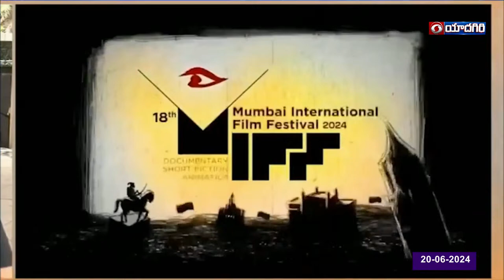MIFF | The 18th Edition of the Mumbai International Film Festival | 🟥 DD News Telangana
ముంబైలో జరుగుతున్న 18వ ముంబై ఇంటర్నేషనల్ ఫిల్మ్ ఫెస్టివల్ లో సినిమాల ప్రదర్శన కొనసాగుతోంది.గత నాలుగు రోజులుగా కొనసాగుతున్న చిత్ర ప్రదర్శనలకు విశేష స్పందన లభిస్తోంది. 5వ రోజైన నేడు అనేక జాతీయ, అంతర్జాతీయ చిత్రాల ప్రదర్శన జరగనుంది. ఈరోజు మాస్టర్ క్లాస్ లో షేపింగ్ క్యారెక్టర్స్,  క్రియేటింగ్ న్యూ ఆపర్చునిటీస్ ఫర్ డాక్యుమెంటరీ ఫండింగ్ అంశాలపై చర్చ జరగనుంది. మరో వైపు దీపాంకర్ దాస్ నిర్మించిన ఎక్స్ పెట్టేషన్స్ లఘు చిత్రం, సోమ్ నాథ్ మండల్ నిర్మించిన మదన్ బేరి చిత్రాల ప్రదర్శన జరగుతుంది. నేషనల్ కాంపిటీషన్ కేటగిరీలో సునీల్ పౌరానిక్ నిర్మించిన కన్నడ డాక్యుమెంటరీ రంగ వైభోగ, నేహా దీక్షిత్ ఇంగ్లీష్ లో చిత్రీకరించిన ఇన్ సర్చ్ ఆఫ్ కస్తూరి లాంటి డాక్యుమెంటరీలను ప్రదర్శిస్తారు.